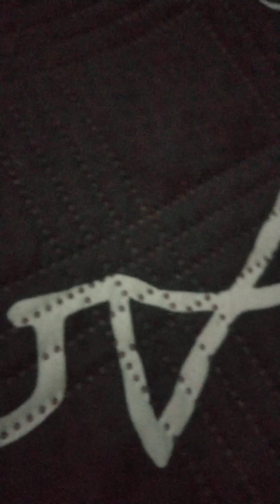tag de mordelones ! Mis primeros Tag de dinos parte 1 1/3